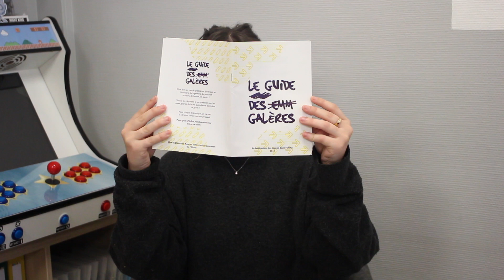Mission Possible - Lucie volontaire au BIJ de l'Orne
Lucie, ancienne volontaire au BIJ de l'Orne a rejoint le casting de "Mission Possible", la série qui dévoile les coulisses du Service Civique ! N'hésitez pas à nous contacter si vous avez besoin de plus d'informations sur le Service Civique.